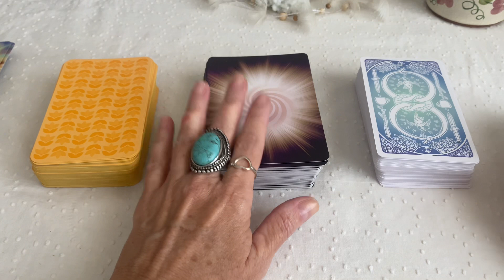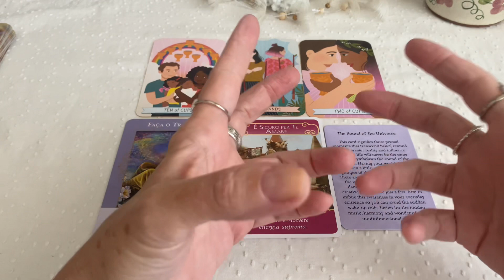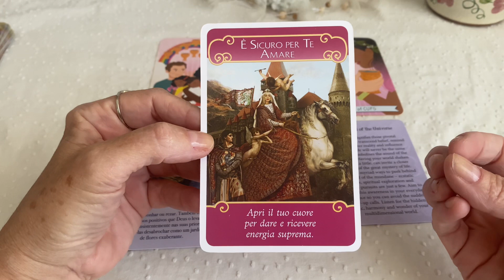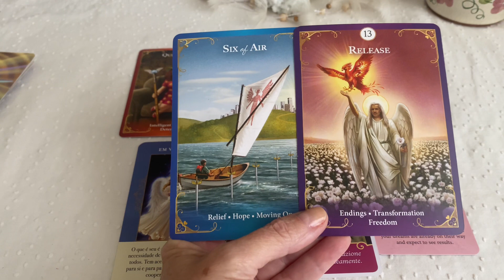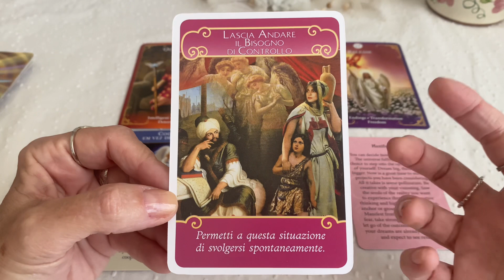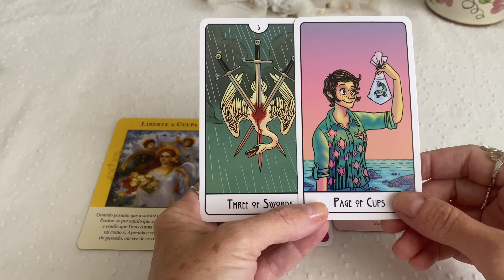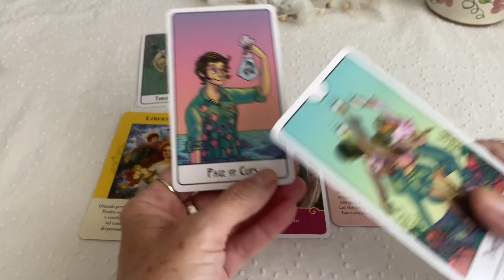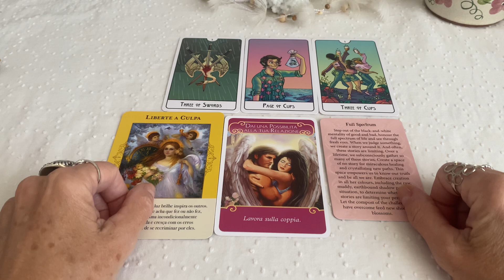🍀TIRAGEM DA SEMANA🍀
🌟Decks Utilizados:

The Good Karma Tarot

Guardian Angel Messages Tarot

This Might Hurt Tarot

Gli Angeli del Cuore

Beyond Lemuria Oracle Cards

🌟Atenção: em nome da ética e da transparência achei por bem dizer que sou associada Amazon. Isso quer dizer que quando uma pessoa clica nesse link e faz qualquer compra na Amazon nas próximas 24 horas, eu recebo uma pequena porcentagem que incide sobre o valor pago. O valor do produto para quem compra pelo link não sofre qualquer alteração! Você irá pagar exatamente o valor anunciado no site/app Amazon.
Sendo assim, você pode fazer compras sem nenhum custo adicional, pela indicação do link - o que poderá gerar algum retorno pra mim - ou simplesmente checar o produto e realizar a compra após alguns dias,  sem alteração nenhuma no valor que você iria pagar pelo(s) produto(s) escolhidos. Você pode ainda pesquisar o nome do produto no site/app e fazer a compra sem clicar no link! 😊

Te aguardo!